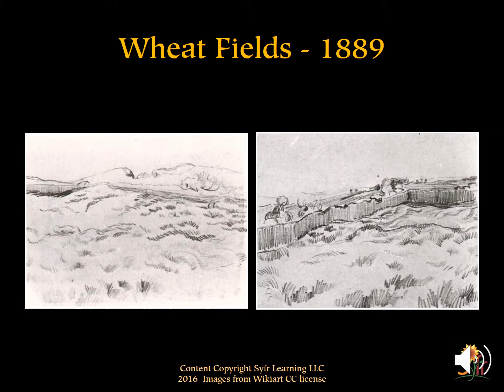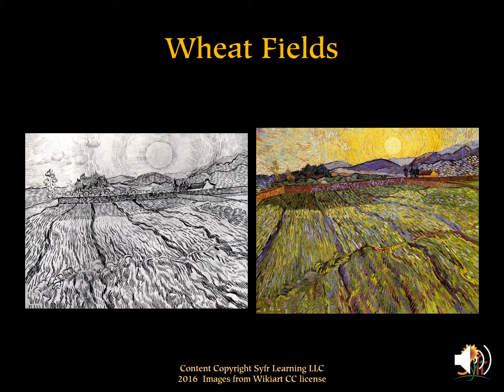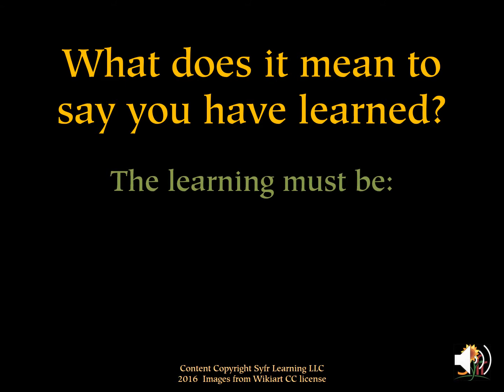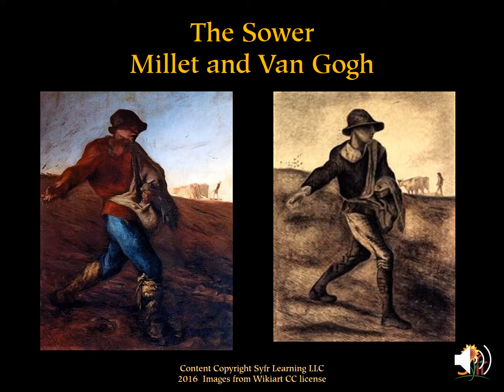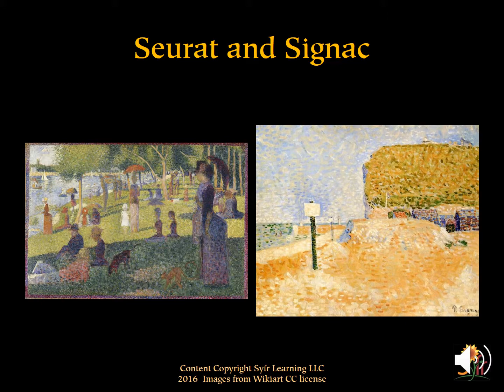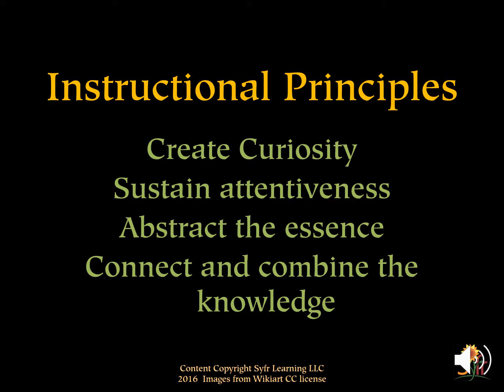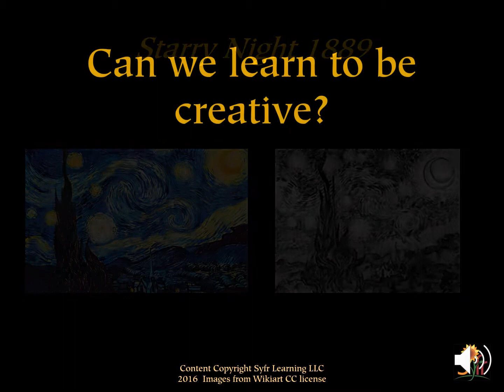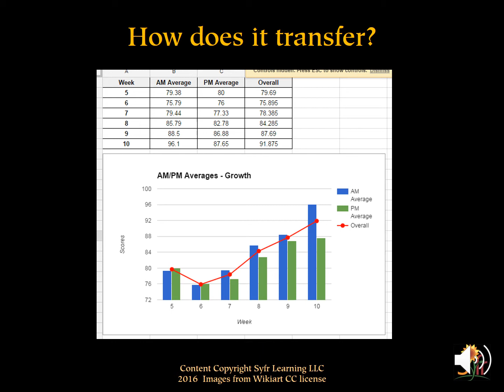The Arts and Cognitive Science - Van Gogh and Starry Night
Syfr Learning would love to collaborate with you on the Science of Learning.